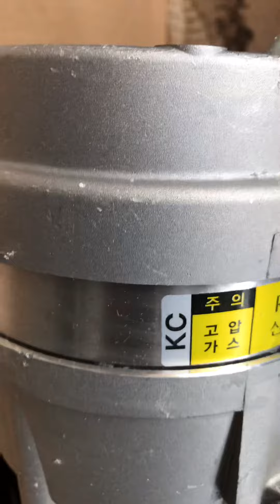Lốc điều hòa xe Lacetti EX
Giúp anh em hỗ trợ độ chế các dòng xe có cường độ  làm việc cao

Hỗ trợ tản nhiệt giúp bảo vệ hệ thống điều hòa